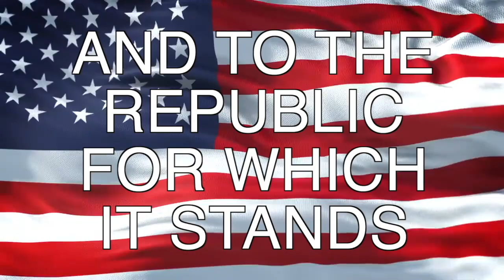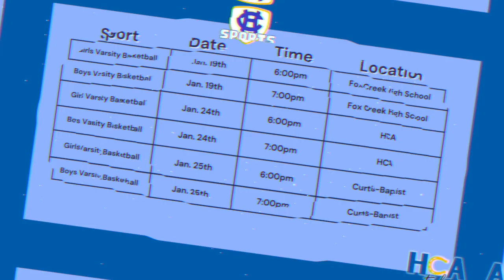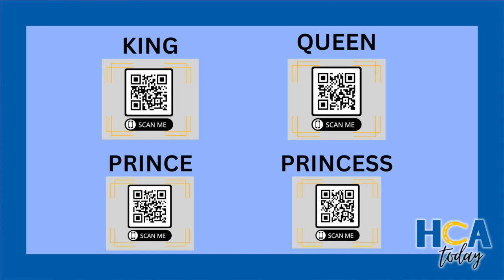HCA Today: January 24, 2024